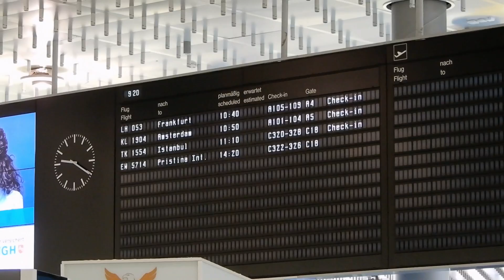First flight to Sweden, exploring Örebro (VLOG 1)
Hi friends,

Sweden is truly a beautiful country! Me and my sister spent one week in Örebro and explored the city and surrounding area on the weekend. From a digital nomad perspective Sweden is a great country to visit, because most places have a really good internet connection.

X Julia